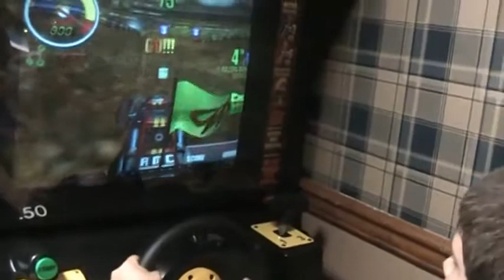NRV Airport-Pizza Plus Arcade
A lazy day running around. 9-14-13